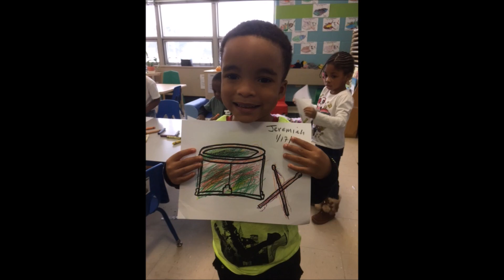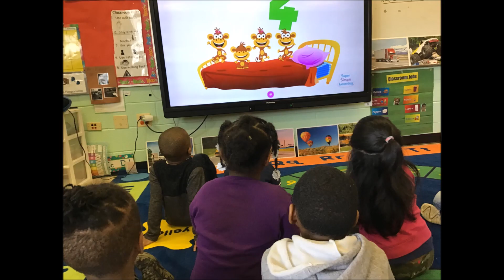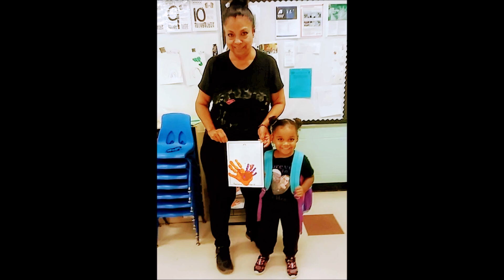Green Bay 2018 2019 Highlights